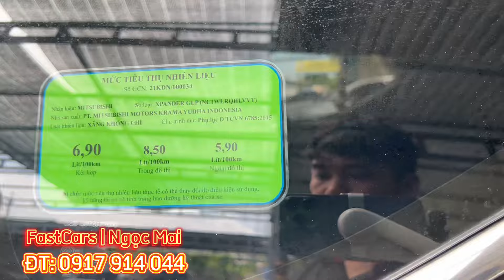Xe 7 chỗ giá rẻ 🔥Xpander 2021 nhập Indonesia lướt 16.000km chuẩn 1 chủ, bảo hành hãng | 0917914044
Xe 7 chỗ giá rẻ 🔥Xpander 2021 nhập Indonesia lướt 16.000km chuẩn 1 chủ, xe gia đình, bảo hành hãng ☎️ 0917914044
- Phiên bản động cơ 1.5 số tự động
- Đăng kí Tháng 5/2021 nhập Indonesia nguyên chiếc đi đúng 16.000km vỏ lốp zin theo xe, sơ cua chưa hạ
- Trang bị option đầy đủ: ghế da, màn hình, camera lùi, lót sàn, bọc trần, dán film.